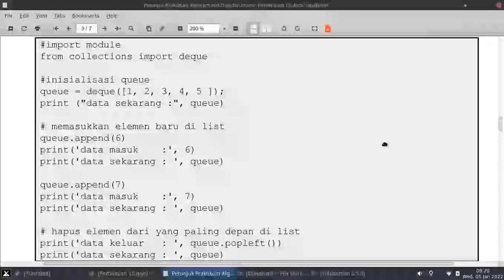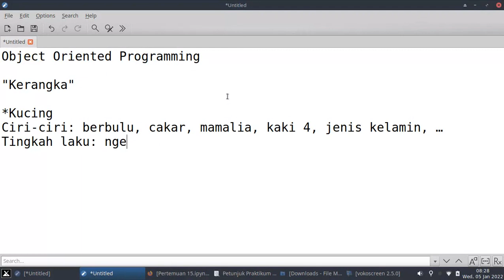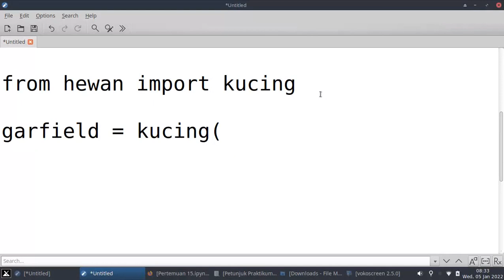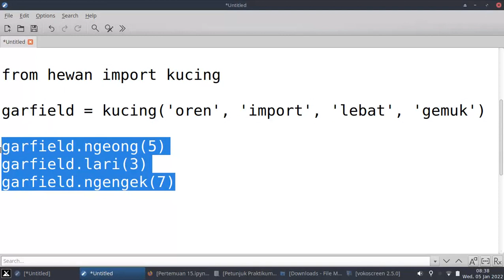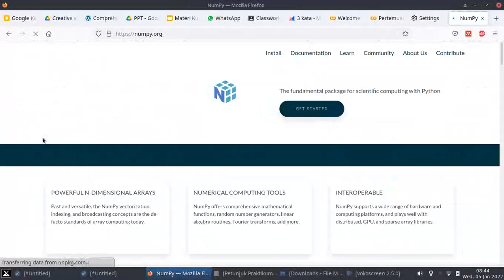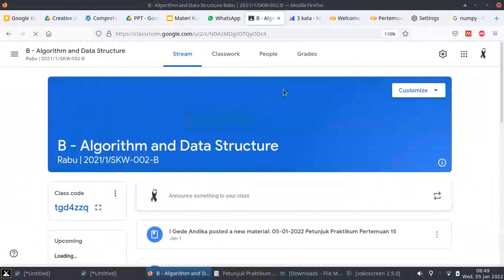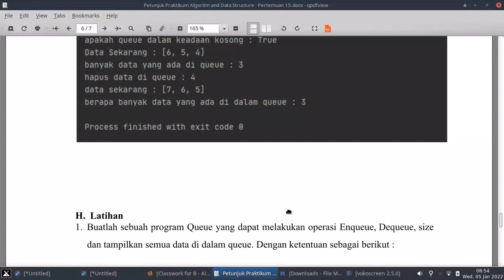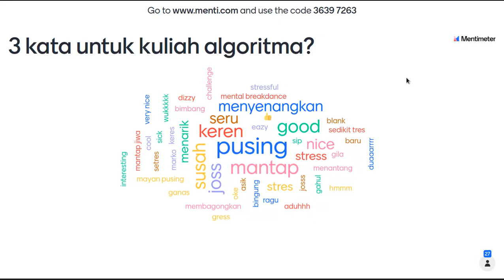05-01-2022 Queue dalam Python dan Konsep OOP - Kuliah Algorithm and Data Structure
Rekaman kuliah offline Kampus STIKI Indonesia pertemuan ke-15 membahas tentang queue pada Python dan sedikit konsep OOP.